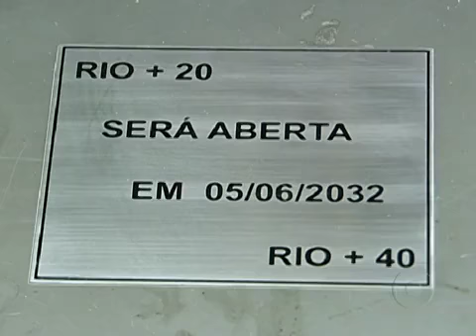Crianças e adolescentes debatem como viver sem agredir o meio ambiente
Notícia veiculada pelo portal G1 Rio de Janeiro - RJTV 2ª Edição